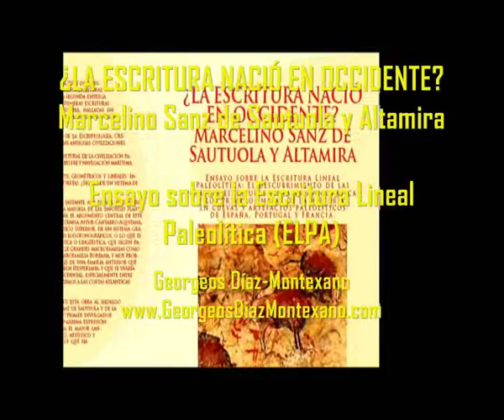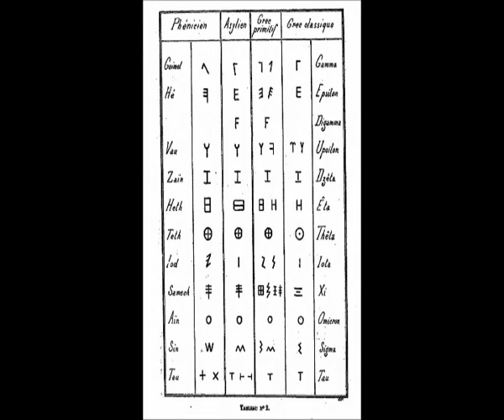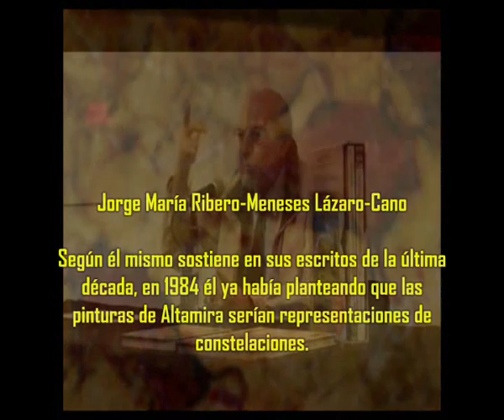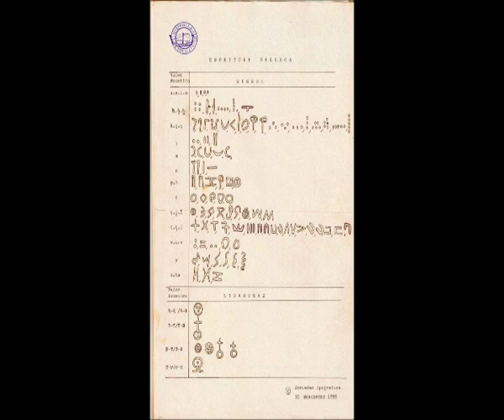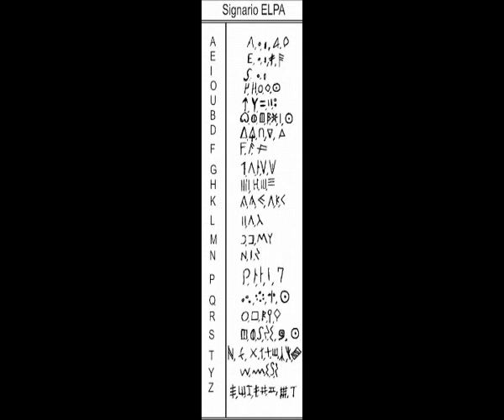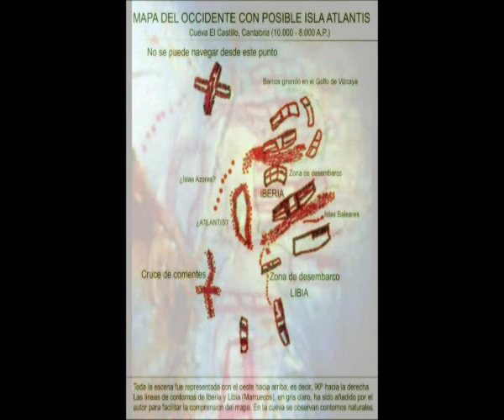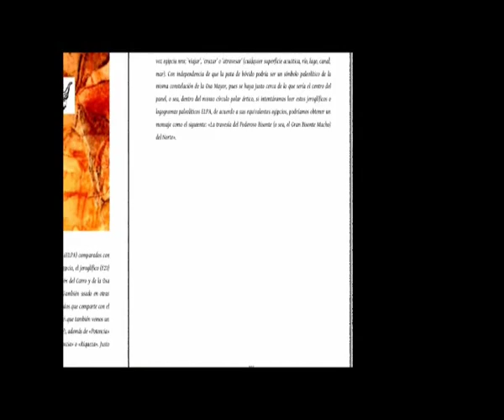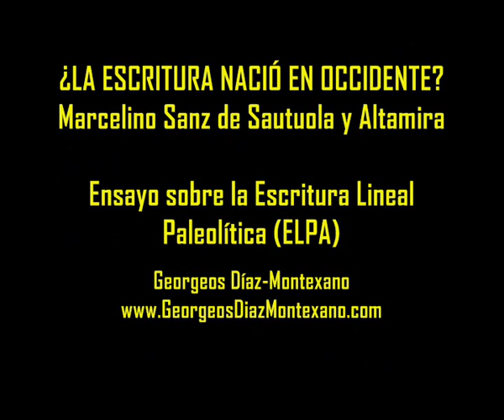¿La Escritura Nació en el Occidente? Marcelino Sanz de Sautuola y la cueva de Altamira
¿La Escritura Nació en el Occidente? Marcelino Sanz de Sautuola y la Cueva de Altamira. Ensayo sobre la Escritura Lineal Paleolítica. Las primeras escrituras lineales fonográficas de la historia, halladas en cuevas y artefactos paleolíticos de España, Portugal y Francia, por Georgeos Díaz-montexano.

La Cueva de Altamira, el mayor santuario mágico-religioso, astrológico, artístico y epigráfico de los tiempos paleolíticos que ha sido hallado hasta hoy, y otros grandes hallazgos...

Ya está disponible en Amazon en dos versiones: a Todo Color y en B/N, con un formato de 7″ x 10″, ampliamente ilustrado con numerosas fotos, dibujos, mapas y tablas comparativas, y una buena bibliografia de referencias y consultas.

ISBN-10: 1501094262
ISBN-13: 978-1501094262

El libro es una compilación resumida de mis más de veinte años investigando las más antiguas escrituras lineales de la humanidad, repartidas entre Iberia y el suroeste de Francia, y que es una continuación de mi anterior libro: Escrituras Atlánticas. Las escrituras lineales postpaleolíticas.

No solo trato sobre el uso de un sistema gráfico lineal de comunicación entre los humanos del Paleolítico Superior, sino que también os mostraré lo que podría ser el mapa náutico-geográfico más antiguo de la humanidad, así como las más antiguas representaciones de una isla frente a Iberia y Marruecos, que solo podría ser la misma isla que los sacerdotes egipcios describieron a Solón y que este tradujo (del original) al griego con el nombre de Atlantis Nèsos, o sea, "isla de la Descendencia de Atlas".

Interesad@s en reservar su ejemplar, para ser de l@s primer@s en tenerlo, pueden contactarme a través del formulario de cualquiera de las páginas siguientes

Descripción del libro:

Este libro resume veinte años (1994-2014) de investigaciones epigráficas de las más antiguas escrituras lineales usadas en el occidente. Esta segunda entrega se centra fundamentalmente en las primeras escrituras lineales logofonográficas de la historia, halladas en cuevas y artefactos paleolíticos de España, Portugal y Francia. La obra se divide en tres partes:

I. Introducción a los principios de la Escriptología. Orígenes conocidos de la escritura en las antiguas civilizaciones.

II. Nivel artístico, intelectual y cultural de la civilización paleolítica europea occidental. Arte Rupestre y navegación marítima.

III. Signos gráficos no figurativos, geométricos y lineales. Interpretaciones clásicas y nuevas propuestas. ¿Signos de un sistema de escritura lineal fonográfica?.

El autor es consciente que será bastante más difícil encontrar partidarios que detractores, para la mayoría de las hipótesis planteadas en esta obra, especialmente para el argumento central de este mero ensayo: el uso en casi toda la cornisa Astur-Cántabro-Aquitana, desde los inicios mismos del Paleolítico Superior, de un sistema gráfico convencional de signos lineales logofonográficos, o lo que es lo mismo, una escritura lineal fonética o lingüística, que según parece fue usada para escribir palabras de grandes macrofamilias como la Euroasiática o Nostrática, y la macrofamilia Boreana, y muy probablemente también, para escribir voces de una familia anterior que podría haber sido Proto-Boreana, o bien Hesperiana, y que se usaría casi exclusivamente en la Europa occidental, especialmente entre Iberia y Francia y países aledaños, próximos a las costas atlánticas y mediterráneas del occidente.

El autor dedica muy especialmente esta obra al hidalgo caballero cántabro, D. Marcelino Sanz de Sautuola y de la Pedrueca (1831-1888), el descubridor y primer divulgador del Arte Rupestre Paleolítico y de su máxima expresión: las pinturas de la Cueva de Altamira, el mayor santuario mágico-religioso, astrológico, artístico y epigráfico de los tiempos paleolíticos que ha sido hallado hasta hoy.